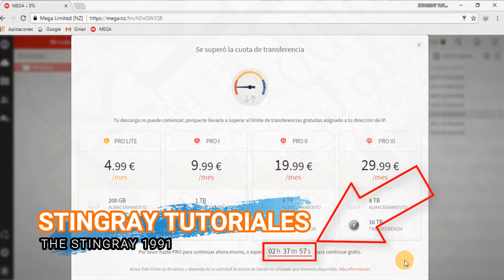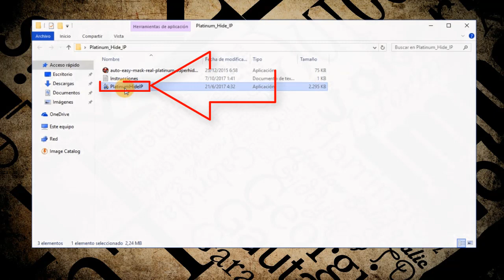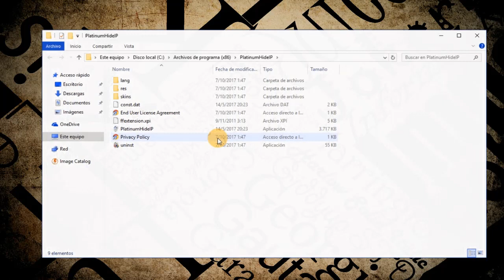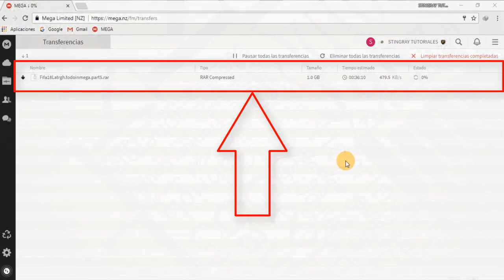DESCARGA SIN LIMITES DE MEGA / NUEVO MÉTODO 2019 / SEGUNDA OPCIÓN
DESCRIPCIÓN
DAR CLICK EN MOSTRAR MÁS
Contraseña: the_stingray_1991

Por favor no olviden dar me gusta al vídeo y compartirlo, también se pide que recomienden el canal con sus amigos.
Cualquier duda o comentario, será respondida lo mas pronto posible.